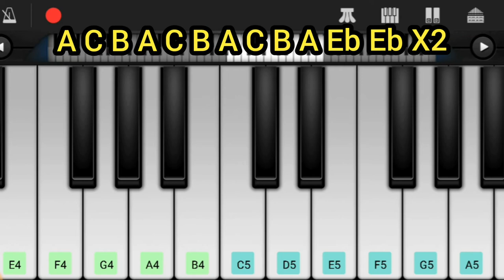Mirzapur 2 Trailer Mass Bgm on Keyboard l Mirzapur 2 Bgm Notes l Trending Bgm l Mass Bgm l New Bgm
Hii Friends,

Herewith Presenting You Mirzapur 2 Mass Bgm on Keyboard.